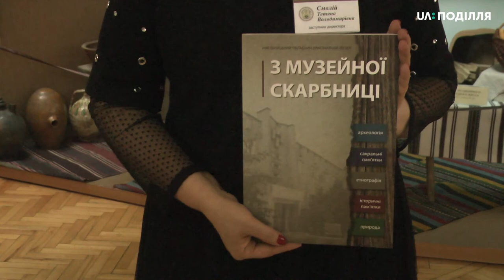Понад 2000 тисячі комах представлено на експозиції в Хмельницькому обласному краєзнавчому музеї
Понад 2000 тисячі комах представлено на експозиції в Хмельницькому обласному краєзнавчому музеї. Нову постійно діючу виставку відкрили сьогодні до 90-річчя музею, каже заступниця директора закладу, Тетяна СмолІй. Подробиці у сюжеті Анастасія Сбродової.